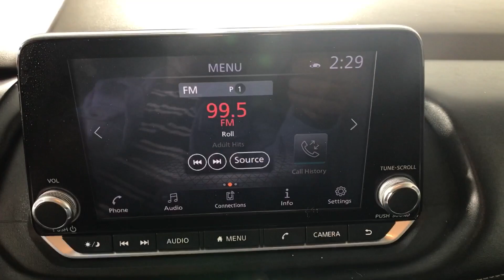2021 Nissan Rogue Albany, Colonie, Latham, Johnstown, Glens Falls, NY 3240269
Pearl White Tricoat Used 2021 Nissan Rogue SV available in Albany, New York at Destination Nissan. Servicing the Colonie, Latham, Johnstown, Glens Falls, NY area.

Destination Nissan
770 Central Ave